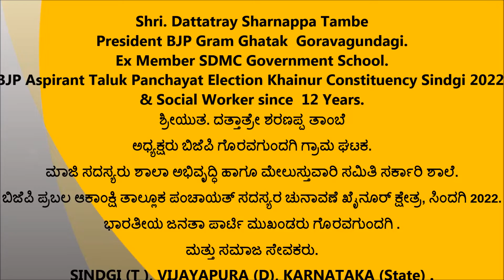Dattatray Sharnappa Tambe [ ನಾಡಿನ ಸಮಸ್ತ ಜನತೆಗೆ ಹೊಸ ವರ್ಷದ ಶುಭಾಶಯಗಳು ]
ಅಧ್ಯಕ್ಷರು ಬಿಜೆಪಿ ಗೊರವಗುಂದಗಿ ಗ್ರಾಮ ಘಟಕ.